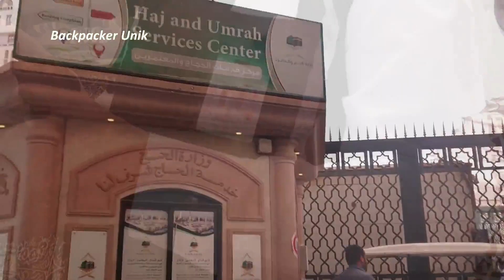Hati-hati Kaki bisa melepuh....Begini kondisi Jamaah Haji di Madinah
WA Center Haji PPIH Arab Saudi 1443 H